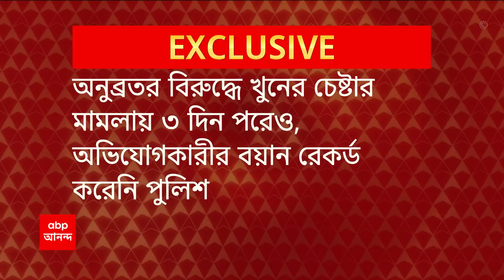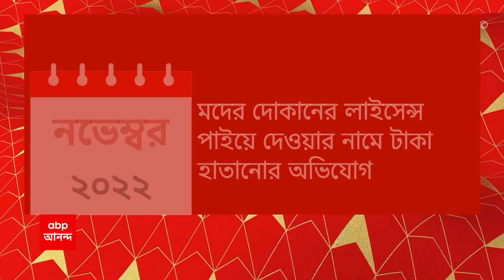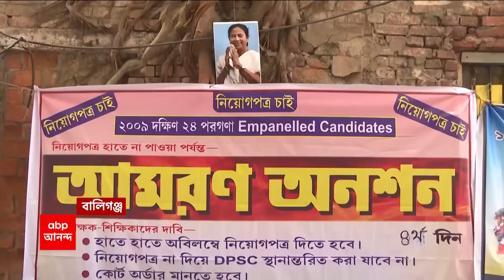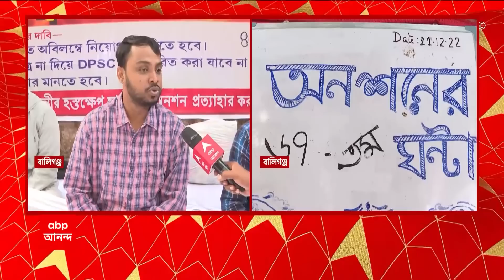Ananda Live:অনুব্রতর বিরুদ্ধে কী অভিযোগ শিবঠাকুর মণ্ডলের?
অনুব্রতর বিরুদ্ধে খুনের চেষ্টার মামলায় ৩ দিন পরেও, অভিযোগকারীর বয়ান রেকর্ড করেনি পুলিশ। খোদ অভিযোগকারী শিবঠাকুর মণ্ডল এ কথা জানিয়েছেন
তৃণমূল পার্টি অফিসে ডেকে দরজায় তালা দিয়ে গলা টিপে খুনের চেষ্টার অভিযোগ। অনুব্রতর নিরাপত্তা রক্ষী উপস্থিত থাকলেও, তিনি নির্বিকার ছিলেন বলে অভিযোগ। যদিও অভিযোগকারীর দাবি, ওই নিরাপত্তা রক্ষী সায়গল হোসেন নন। অভিযোগপত্রে ঘটনার দিন মে মাসের গোড়ায় বলে দাবি । এবিপি আনন্দর প্রশ্নের জবাবে বিধানসভা ভোটের আগে ঘটনাটি ঘটে বলে উল্লেখ। অনুব্রতকে গ্রেফতারের ৯৮ দিন পর, অভিযোগ জানালেন কেন?  অভিযোগকারীর দাবি, গীতাপাঠ করে সাহস সঞ্চয়ের পর থানায় গিয়েছেন